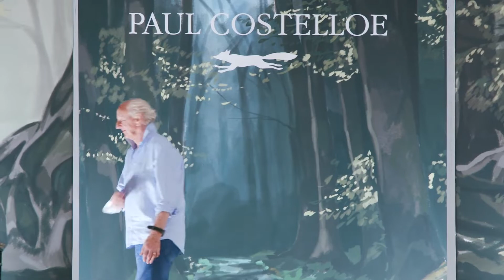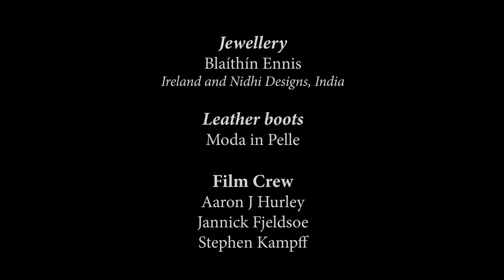PAUL COSTELLOE - FALL WINTER 2022 / 23 - LONDON FW22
Paul Costelloe Fall Winter 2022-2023 fashion show at London Fashion Week FW22 (February 18, 2022). Runway Photos Backstage Photos